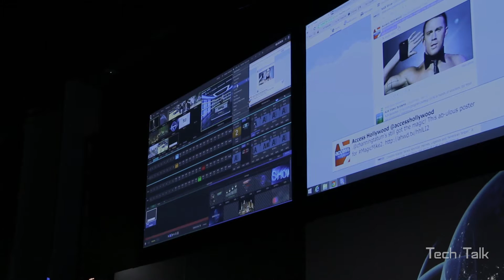NAB 2015 NewTek - TriCaster and 3PLay Mini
Director of Public Relations Scott Carroll informs Trilogy Tech Talk host Rina Santoro what's the latest news on NewTek during NAB 2015.  The TriCaster Advanced Edition and the 3Play Mini were just a couple cutting edge technologies discussed.
NewTek, Inc. is a San Antonio, Texas–based hardware and software company that produces live and post-production video tools and visual imaging software for personal computers. The company was founded in 1985 in Topeka, Kansas, U.S., by Tim Jenison and Paul Montgomery.